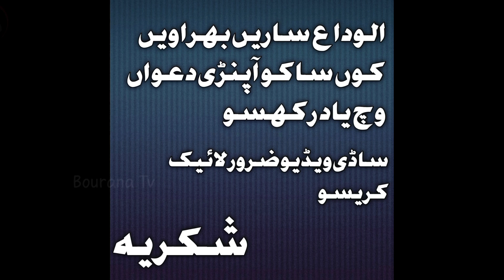MashaAllah Gandum Ki Fasal